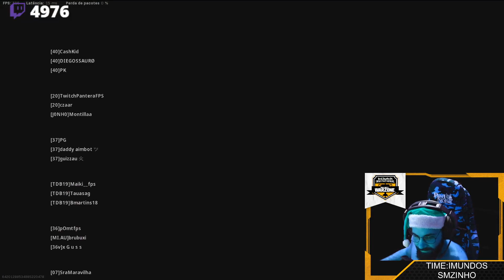MILAGRES ACONTECEM!! NINE GANHOU UMA PARTIDA NO CAMP!